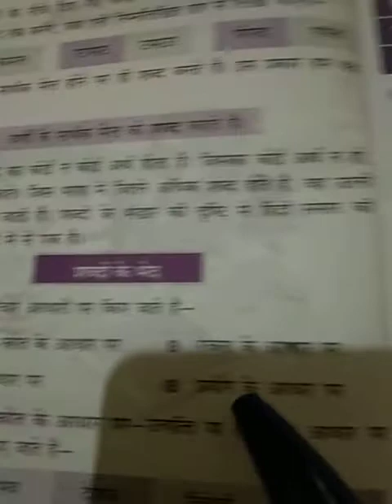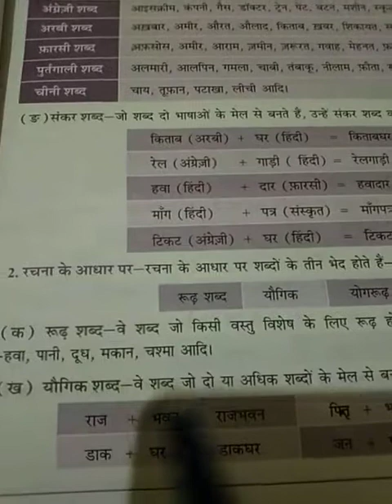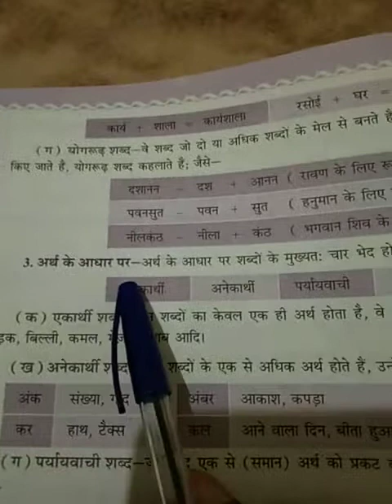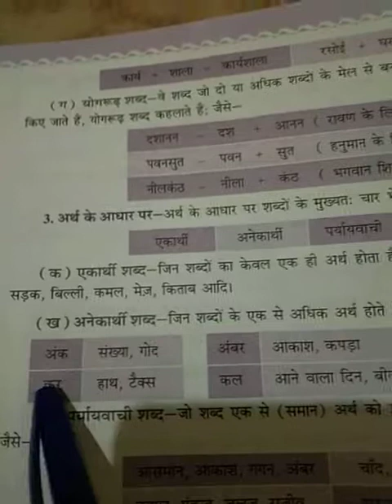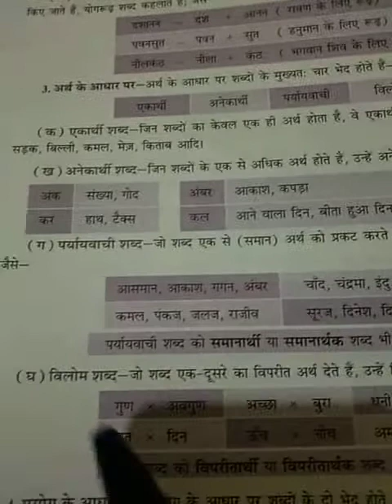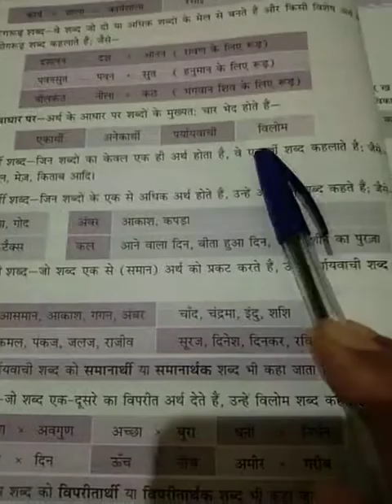Hindi Grammar/ class 6th/ chapter 3( part 2)